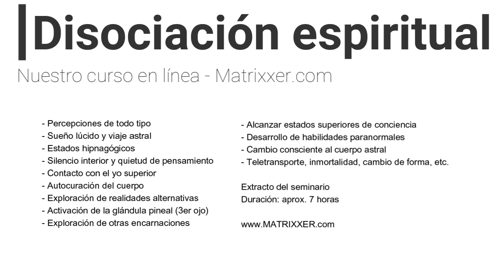¿Qué es la disociación espiritual? Despertar espiritual y conocimiento interior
Los "Matrixxers" han elaborado en exclusiva este nuevo seminario online, es decir, la técnica maestra o el poder secreto de superhéroe de cada persona para aprender el arte de la disociación. Este seminario online trata sobre la teoría, la técnica y la práctica de la disociación.

La disociación espiritual es la técnica más poderosa para el alma. Revela el sentido de la vida a muchas personas, les permite aprender el sueño lúcido y el viaje astral, ver a través de la matriz y da una visión entre bastidores de este mundo, así como del más allá y de las vidas pasadas. La conciencia empieza a percibir mundos paralelos y con la disociación se accede al subconsciente y al multiverso. Son posibles los viajes de conciencia, así como el autoconocimiento, la iluminación y la percepción de universos paralelos, mundos alienígenas y realidades alternativas.

En un sentido espiritual, la disociación puede utilizarse de muchas maneras, ya que la aplicación práctica ofrece innumerables posibilidades.

Son posibles habilidades como el viaje astral, la clarividencia, los contactos con otros mundos, los sueños lúcidos e incluso los estados de iluminación. Mientras que la mayoría de la gente medita durante años o se une a diversos grupos para lograr su objetivo espiritual o el despertar espiritual completo, con la disociación se puede conseguir en semanas o meses. Así, un tiempo de disociación pura de sólo 3 minutos puede desencadenar un viaje astral instantáneo o un sueño lúcido (sueño lúcido).

La glándula pineal (el tercer ojo) se abre cada vez más, lo que permite ver a través de la fachada de la realidad cotidiana y vislumbrar entre bastidores la matriz. Las manipulaciones de todo tipo se descubren mucho más rápidamente. Se pueden obtener enormes conocimientos de uno mismo y de los demás reuniendo energía psíquica mediante la práctica de la disociación, que luego puede utilizarse para cualquier objetivo posible. Los recuerdos de encarnaciones anteriores pueden dispararse a la conciencia, y mucho más.

En la vida cotidiana, la riqueza, el prestigio, el amor y la pareja pueden conseguirse mucho más fácilmente, ya que las energías psíquicas reunidas mediante la disociación alinean extremadamente el enfoque y atraen virtualmente los objetivos deseados. La disociación es mucho más eficaz y rápida que el pensamiento positivo o la programación de creencias, porque te traslada de una realidad directamente a otra.

También es posible la telepatía, la telequinesis y mucho más:

Exploración de tu propia mente subconsciente
Estados de iluminación y autoconocimiento de todo tipo
Sueños lúcidos y viajes astrales
Silencio interior y quietud del pensamiento
Contacto con el yo superior o el espíritu guía
Curación (espontánea) del cuerpo físico
Exploración de los aspectos de la propia personalidad y su configuración
Exploración de realidades alternativas
Activación de la glándula pineal
Alcanzar estados superiores de conciencia
Desarrollo de habilidades paranormales (clarividencia, precognición, telepatía, telequinesia, teletransporte)
Desplazamiento consciente al cuerpo astral, a realidades alternativas o al pasado